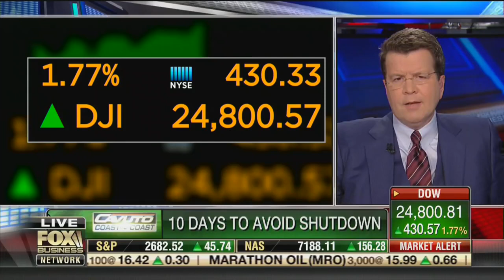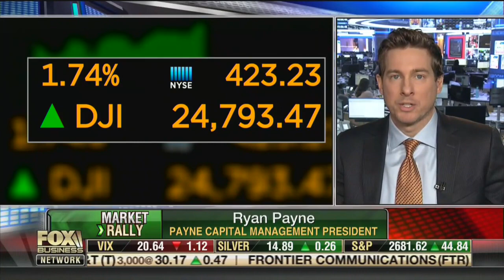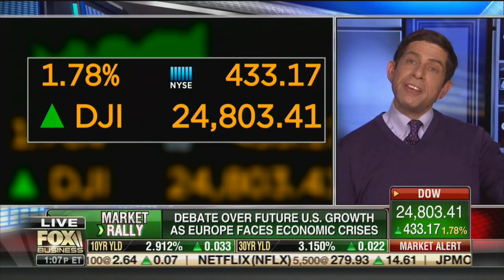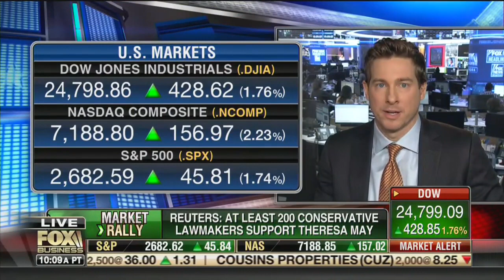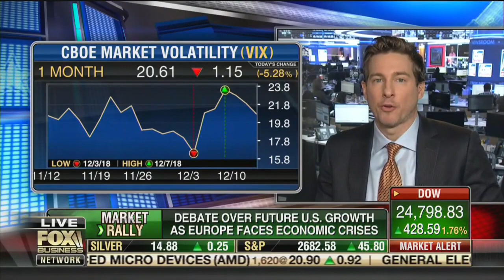Ryan Payne on Cavuto Coast-to-Coast